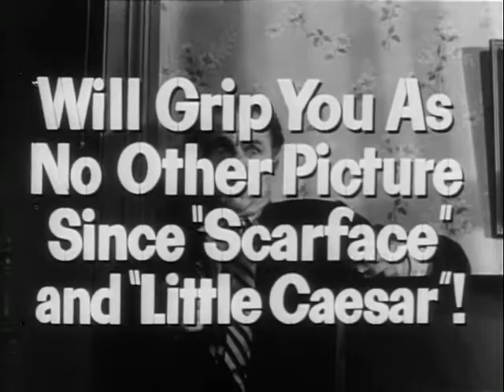The Killing 1956 Trailer (Sterling Hayden and Timothy Carey)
Career criminal Johnny Clay (Sterling Hayden) recruits a sharpshooter (Timothy Carey), a crooked police officer (Ted de Corsia), a bartender (Joe Sawyer) and a betting teller named George (Elisha Cook Jr.), among others, for one last job before he goes straight and marries his fiancee, Fay (Coleen Gray). But when George tells his restless wife, Sherry (Marie Windsor), about the scheme to steal millions from the racetrack where he works, she hatches a plot of her own.